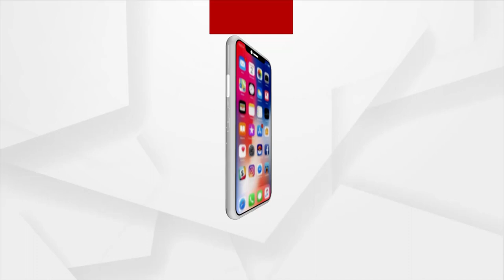India Believes In 'Vasudhaiva Kutumbakam': Union Minister Dharmendra Pradhan